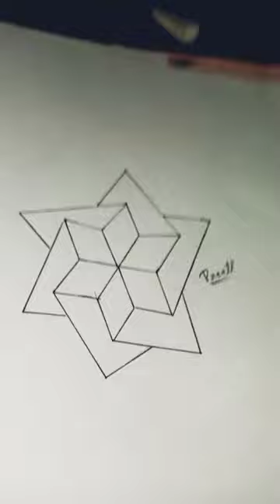drawpicture video 3d drawing